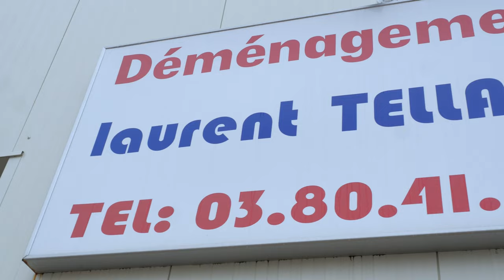DEMENAGEMENTS TELLA : Déménagement et garde-meubles à PERRIGNY-LÈS-DIJON 21